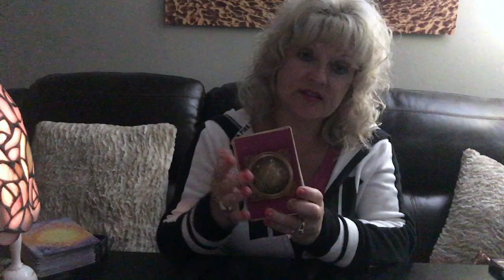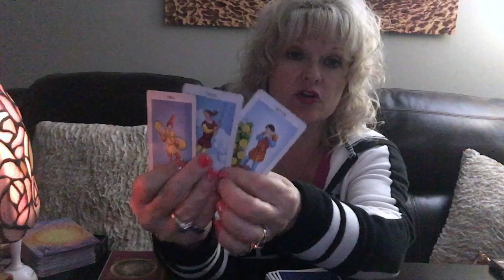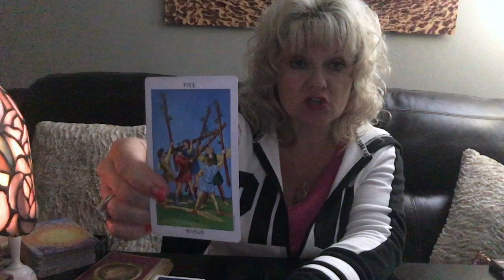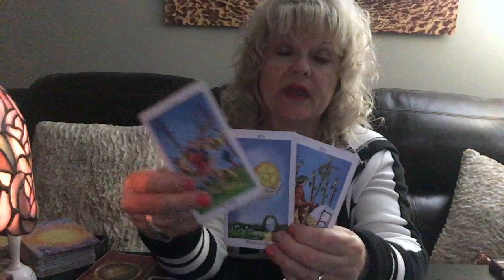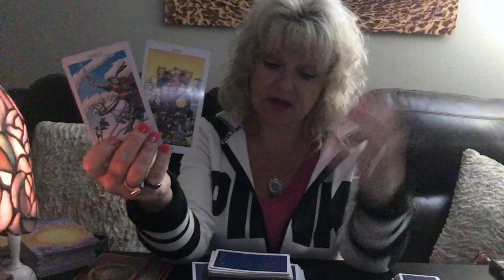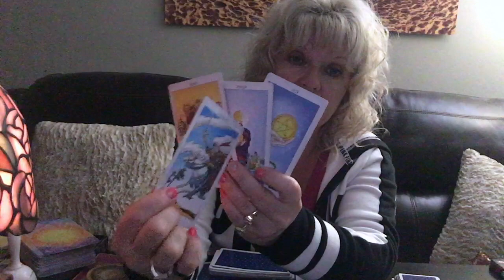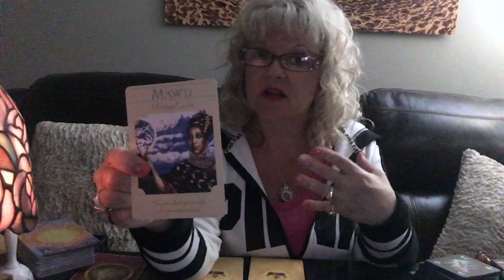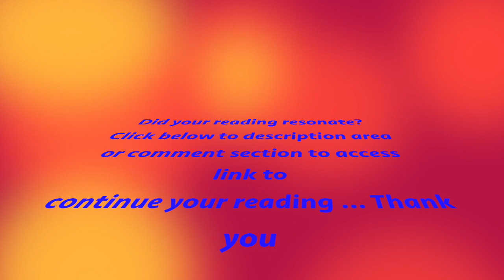Leo | Clarity! "What the heck is going on" | Horoscope | Tarot reading | Love reading |June 2019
I am so excited to begin this journey, a journey I have so often thought of making but something someone always held me back.  That is, until now.  I have dreamt of using my empath intuitive abilities to enrich and enlighten others lives. I have been divinely guided the past few years to move forward with passion and renewed energy to follow my spiritual path.
Please help us to continue...